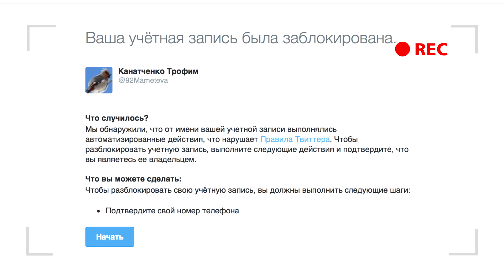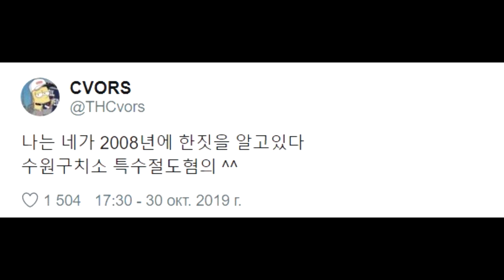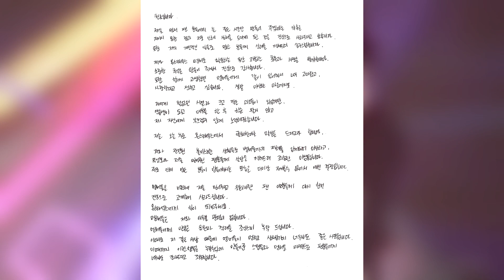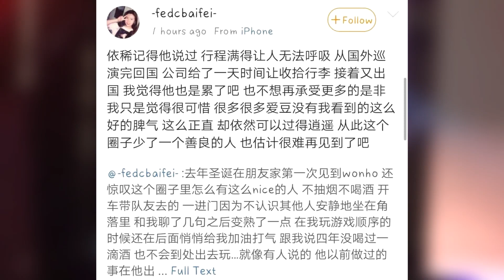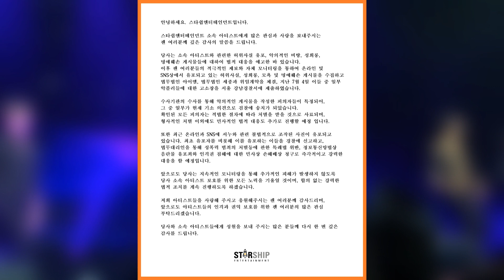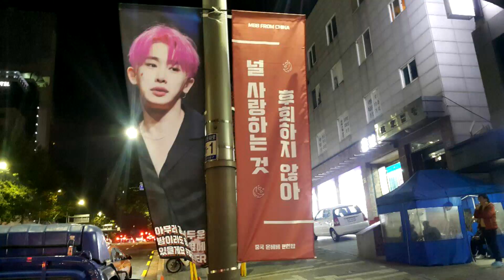ВСЕ О СИТУАЦИИ С ВОНХО (MONSTA X) | ПОЧЕМУ Я НЕНАВИДЕЛА ТЭЁНА из NCT?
(◕‿◕) добро пожаловать, теперь ты ништяк!

В сегодняшнем выпуске "Кейпоперские слухи" я расскажу почему Вонхо (Wonho) из Monsta X ушле из группы? Вернеться ли Вонхо обратно? Почему люди друг друга оскорбляют? Поговорим о прошлом Вонхо и Тэёна из NCT, почему он больше не мой биас?

Моя партнерка, если ты блоггер то подключайся!